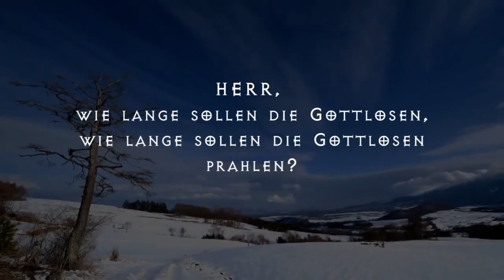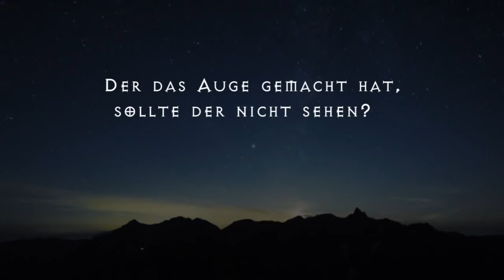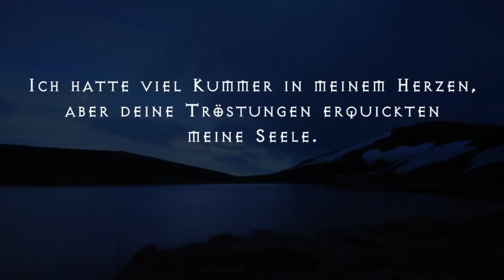Psalm 94 - Gott, Jesus und der Heilige Geist sind mit uns, den Gläubigen.